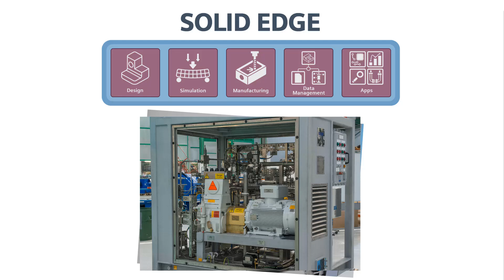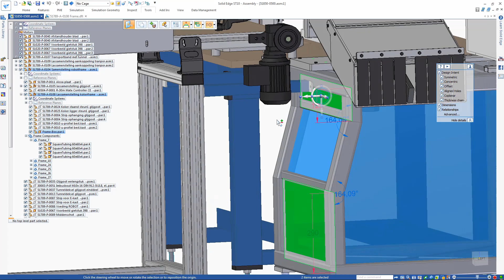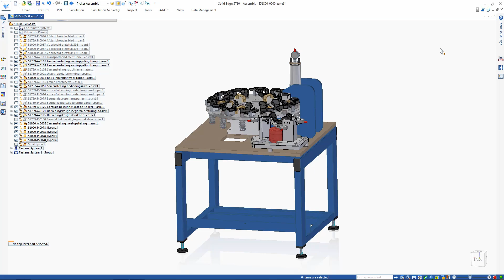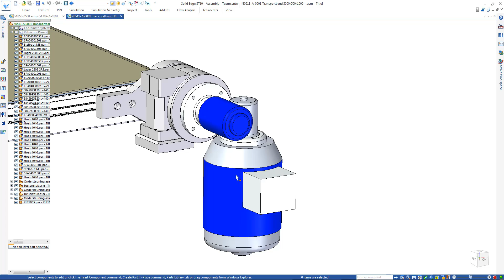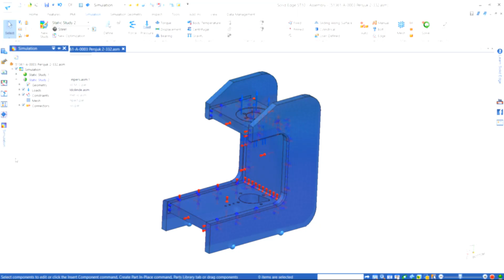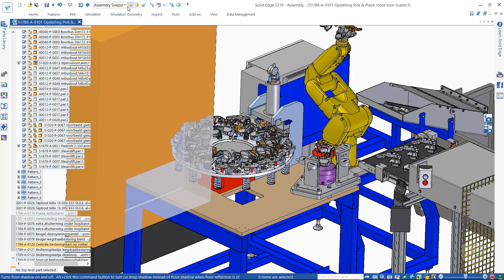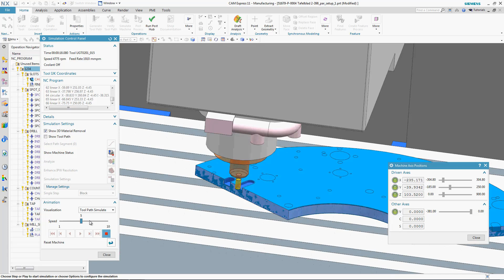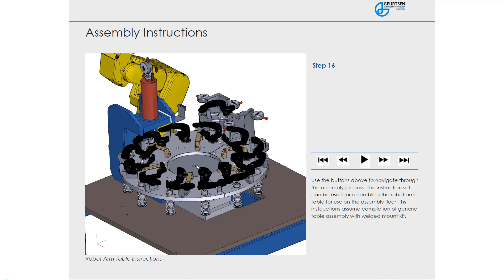Solid Edge for IMHE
Watch how the Solid Edge portfolio enables industrial machinery and equipment manufacturers to speed their product development process